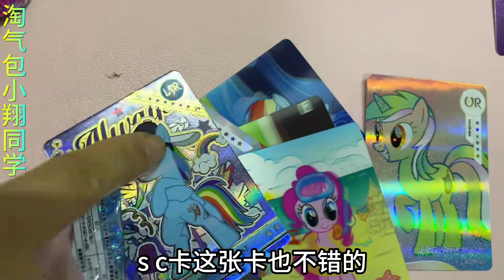幼儿园同学来家里玩，小翔请开小马宝莉辉月包，能开出柔柔SC卡吗